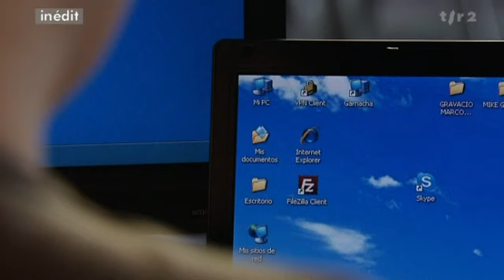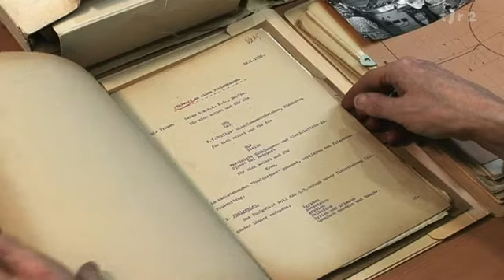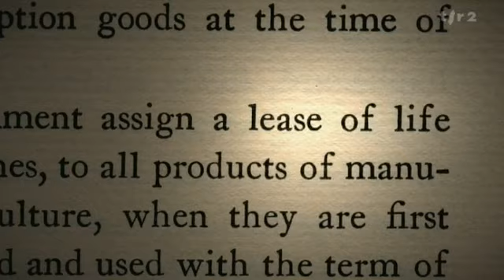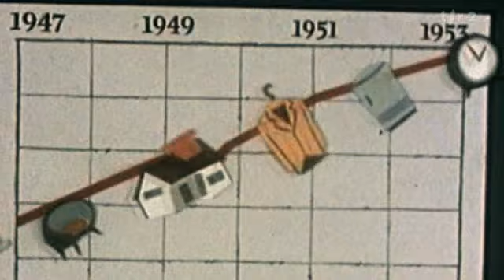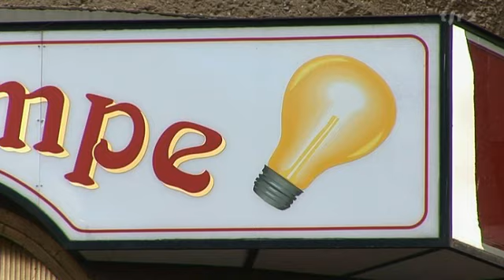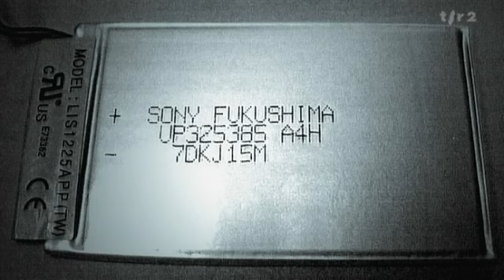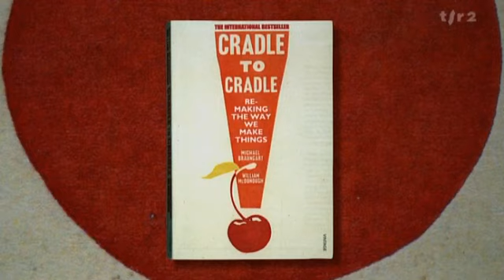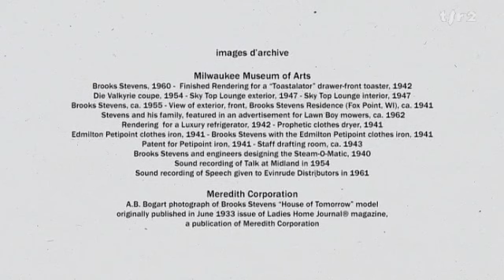Histoire Vivante - Obsolescence Programmée